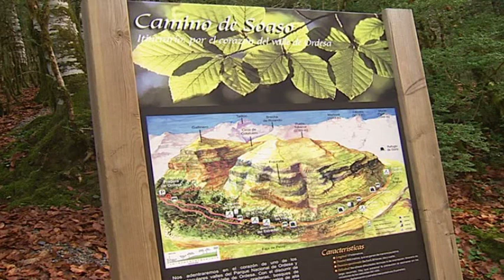Aragón pyrenees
The Aragón section of the Pyrenees Mountains is home to the ranges highest peaks, reaching well above 3,000 metres, as well as national parks and other protected nature areas. There are also beautiful villages and interesting artistic sites you can visit.